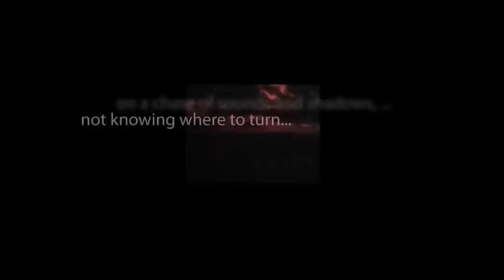CBS Radio Mystery Theater "The Cezar Curse" starring Richard Kiley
A man visits a Spanish aristocratic family and falls in love with a woman whose picture hangs on the wall.